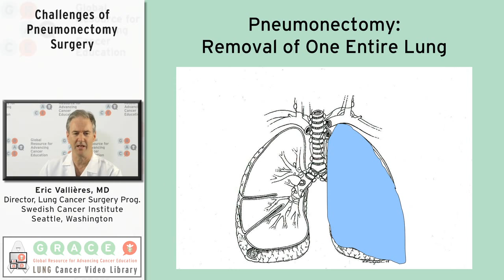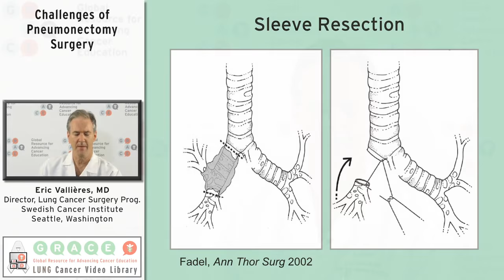Challenges of Pneumonectomy Surgery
Dr. Eric Vallières, thoracic surgeon, describes the phsycial challenges and risks for patients who undergo a pneumonectomy for lung cancer.